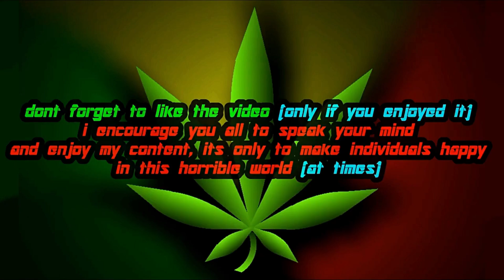Transformers: Revenge Of The Fallen | Golden Megatron Vs. Golden Megatronus Prime [Mod Showcase]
So here's a Skin Pack i've made for TFROTF on PC. depicting gold versions of Megatron and the Fallen, the skins are heavily inspired by the Golden Alternate Costumes that are in the game normally, but via Texture Modding i have applied the golden color to every character in the game! (A Download is below for both these characters, aswell as all the other golden reskins i've also done, videos will be out on every golden character in the coming weeks)